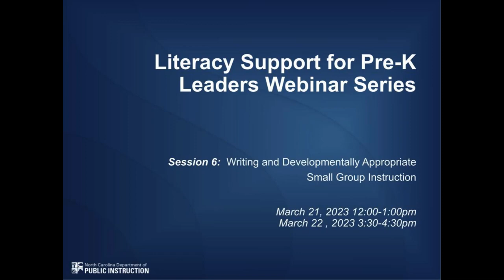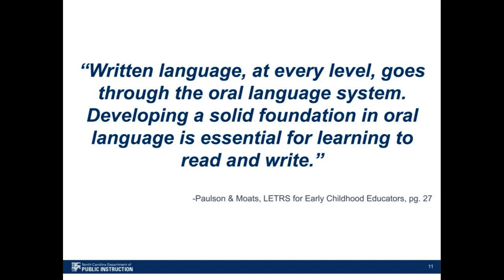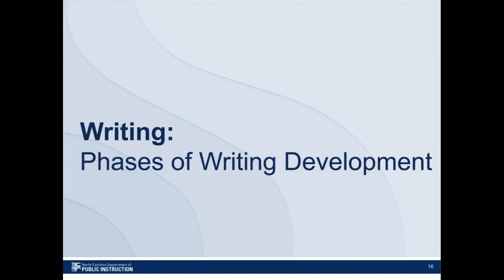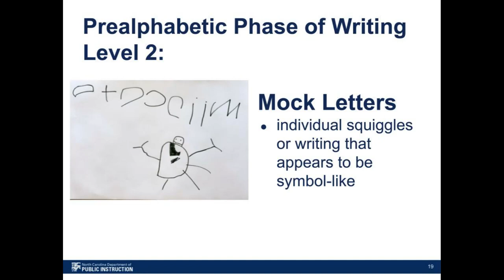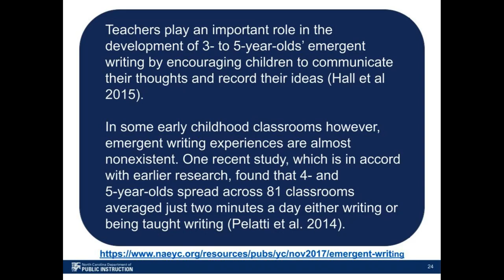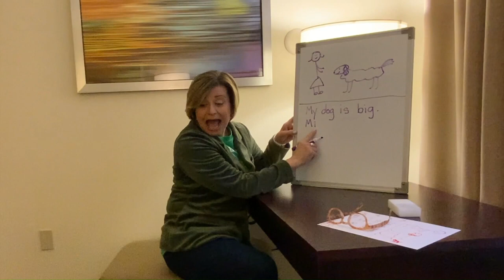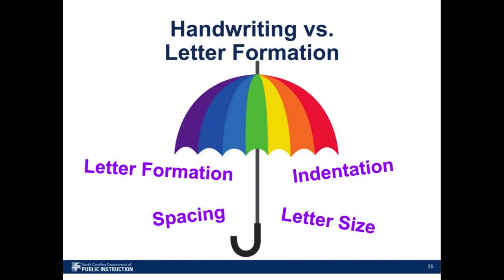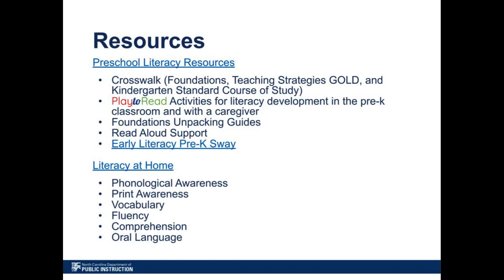#6 - Literacy Support for Pre K Leaders Webinar Series - Writing and Small Group Instruction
This video, recorded on March 21, 2023, is session 6 of the Literacy Support for Pre-K Leaders Series.

This session of the series provides a focus on writing and developmentally appropriate Small Group Instruction.

The goal of each session in the series is to increase background knowledge of early literacy development by sharing effective instructional practices and resources.